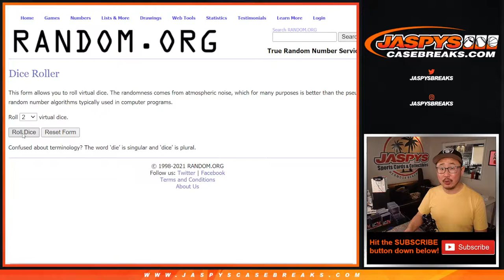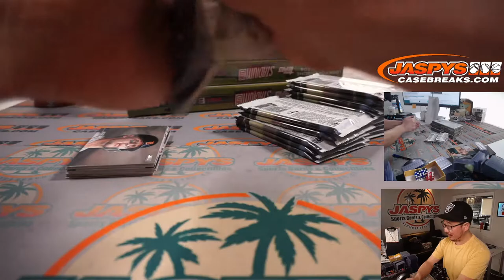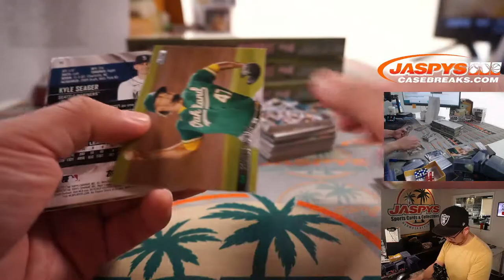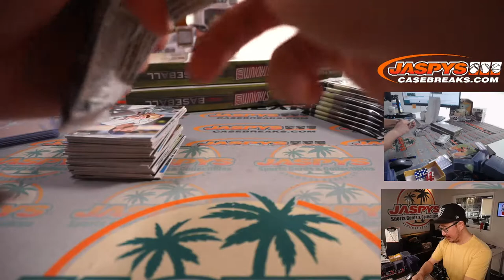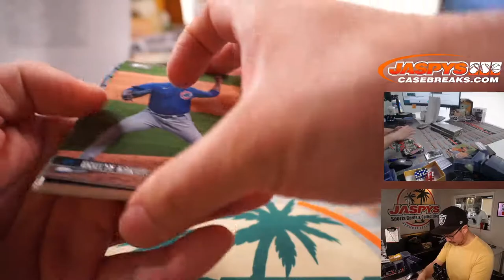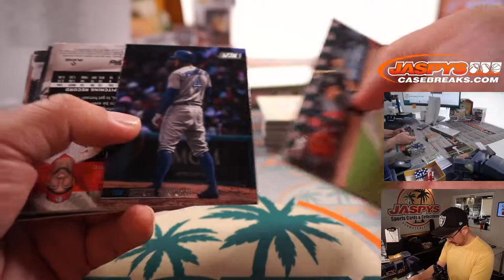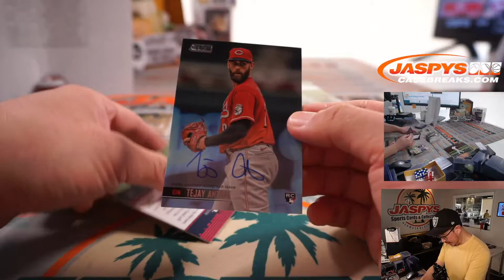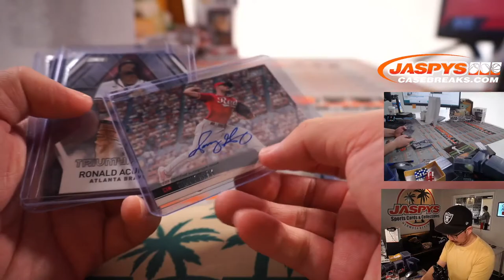F, 06.25.21 // 2021 TOPPS STADIUM CLUB BASEBALL 4-BOX BREAK #1 *3 RANDOM TEAMS EACH*